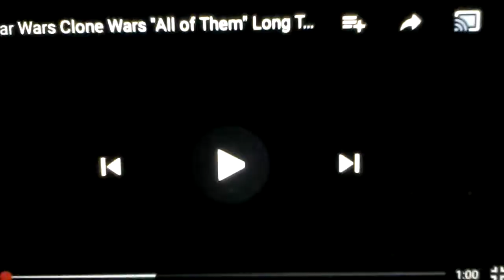Toonami - Star Wars: Clone Wars Vlo. 2 Long Promo (HD 1080p)